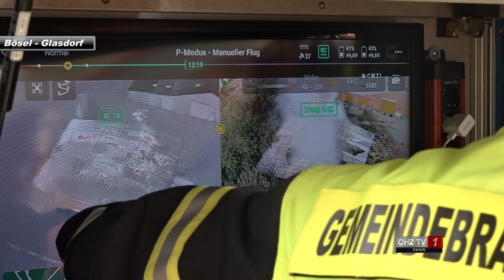Unterstand mit landwirtschaftlichen Fahrzeugen, Maschinen, Güllefass und Stroh ausgebrannt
Bösel, Landkreis Cloppenburg, Niedersachsen: Dichte Rauchsäule weithin sichtbar: Unterstand mit landwirtschaftlichen Fahrzeugen, Maschinen, Güllefass und Stroh ausgebrannt - Hoher Sachschaden